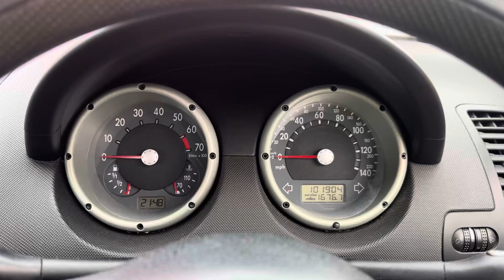Разборка Volkswagen-Polo 1999-2001, 1 (VIN:WVWZZZ6NZ1Y001667) W268OFJ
Основные характеристики:
Год выпуска: 2000
Двигатель: AUC034069
Объём двигателя: 1
Тип двигателя: Бензин
Коробка передач: КПП 5-ст.мех.(МКПП)
Кузов: Хэтчбэк 5 дв.
Смотри каталог запчастей Volkswagen-Polo 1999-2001 на :
⏰ Режим работы колл-центра:
08:00 – 20:00 – ежедневно